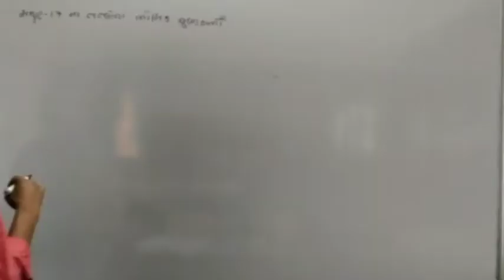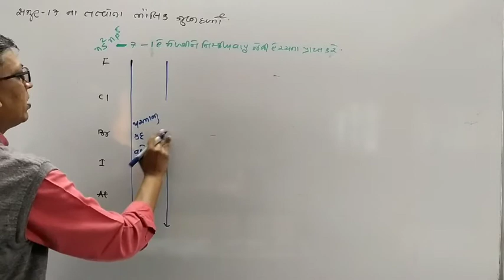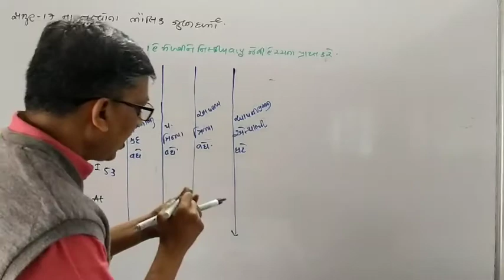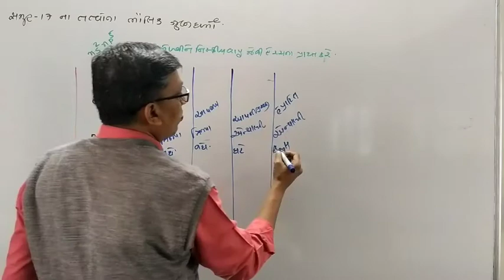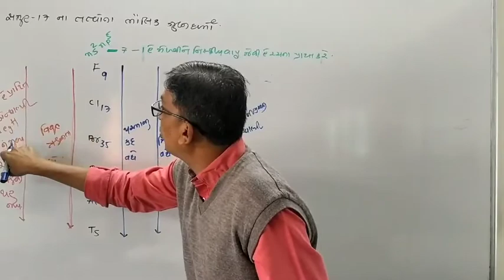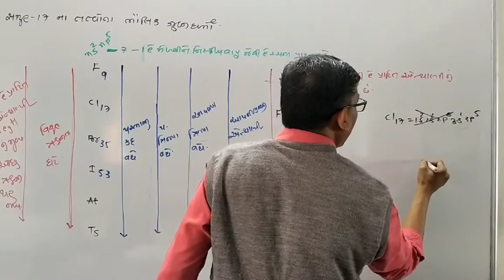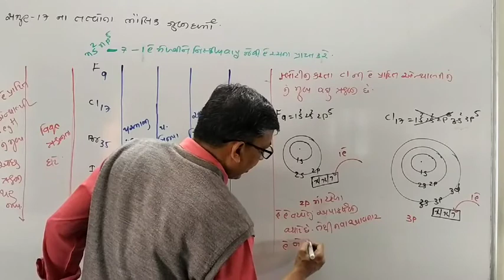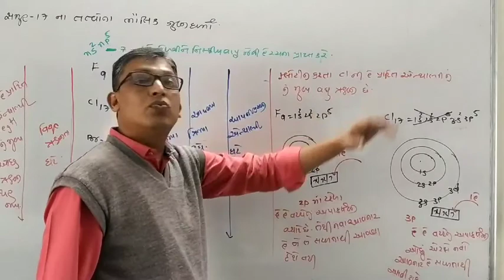P-49 સમુહ ૧૭ ના તત્વ ના ભૌતિક ગુણધર્મો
Chap 7 P block elements 12 th chemistry NCERT